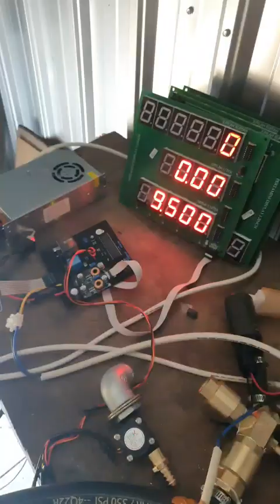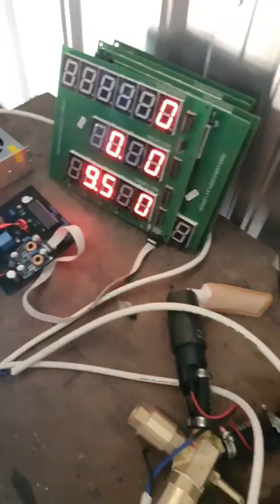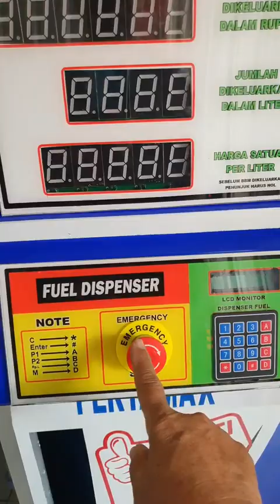tes kirim jeroan pommini rotax p Ysk